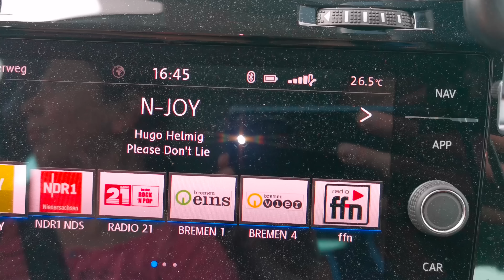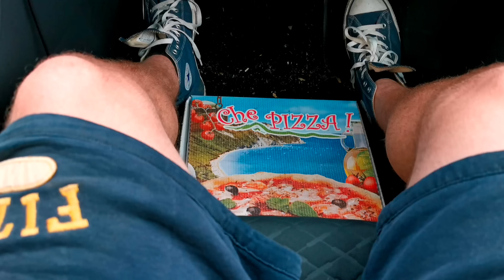Wir brauchen frischen Granat für Aale am Tag | Aale Tag und Nacht S5 F14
Achtung ⚠️ Bitte Folgen für die Zukunft
Zweit Kanal:

Shorts every week !